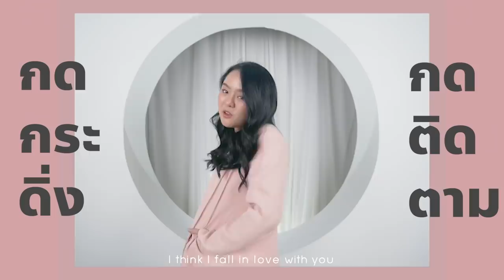อกหักเพราะไม่มีใครรัก แต่ข้าวหน้าเนื้อยักษ์ จานละ 10,100 บาท!!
สายเนื้อห้ามพลาด!! คลิปนี้บอกเลยว่าเอาใจสายเนื้อมากๆๆ เพราะวันนี้โมจะทำข้าวหน้าเนื้อจานยักษ์! แต่ไม่ได้มีแค่เนื้อระดับพรีเมี่ยมเท่านั้นนะ ยังมี โอโทโร่สดๆ ฟัวกราส์แน่นๆ ไข่แซลมอนจุกๆ อีกด้วย ฟินมากกก!

จะบอกว่าทุกคนสามารถทำข้าวหน้าเนื้อแบบโมด้วยตัวเองได้ด้วยนะ แค่ไปที่ร้าน Tenjo Sushi & Yakiniku Premium Buffet เพราะที่นี้เป็นร้านบุฟเฟต์ทานไม่อั้น ราคาคุ้มค่ามากๆ มีหลายสาขา ต้องไปลองนะทุกคน ฟินจริง!!!